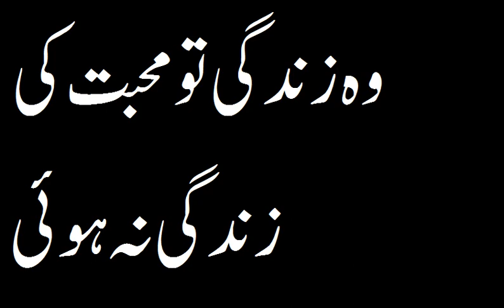وہ زندگی تو محبت کی زندگی نہ ہوئی